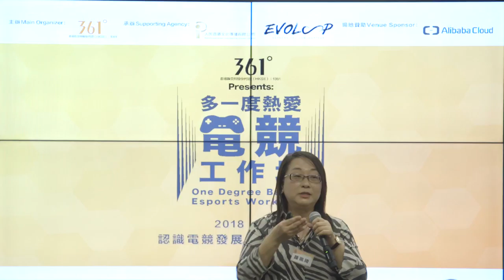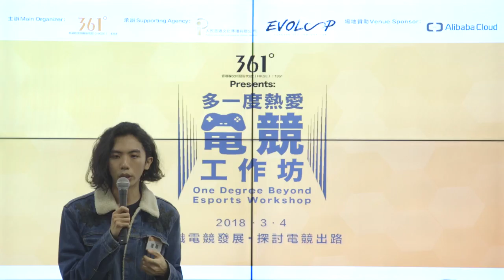361 x Evoloop x Alibaba Cloud x SFV x Grow uP eSports